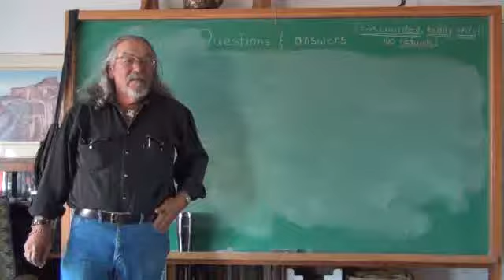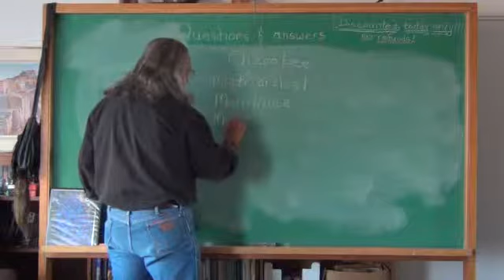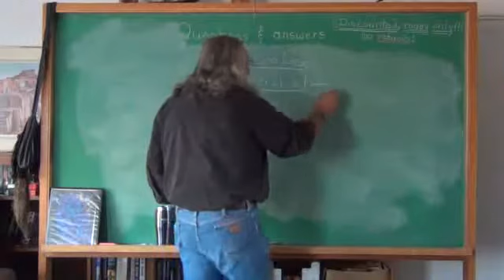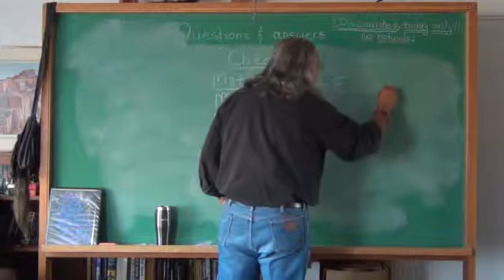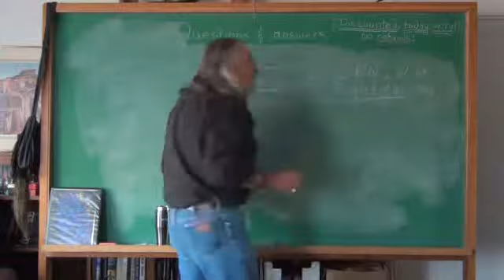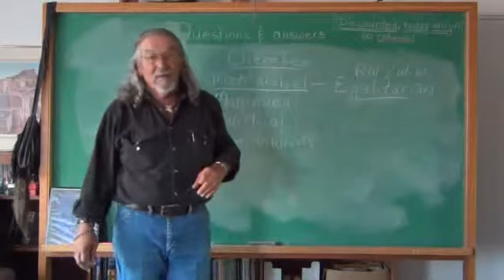MatriarchalSocietyPart1 2015 05 16 17 08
How Cherokee society was arranged as a matriarchy
Note there is no part two (novice camera operator :-)